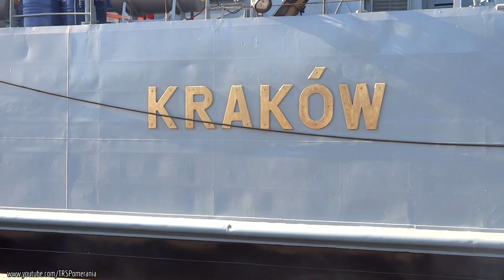ORP Kraków (823) w Gdyni: Święto MW i manewry w porcie // ORP Krakow (823) in Gdynia & maneuvers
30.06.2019 | Okręt transportowo-minowy ORP Kraków projektu 767 typu (typ Lublin), udostępniony do zwiedzania podczas Święta Marynarki Wojennej w Gdyni przy akompaniamencie morskich fal oraz pikniku z zespołem muzycznym 3 Flotylli Okrętów. Zainteresowanie tą ciekawie wyglądającą jednostką było spore, toteż gdy odbijała od Mola Południowego, ruch pieszy na owym molu zwolnił, a nawet na chwilę się zatrzymał... ;)

30th June 2019 | The minelayer-landing ship ORP Krakow (Lublin-class, type/Projekt 767) showcased during the Navy Days in Gdynia; accompanied by sound of sea waves and music band of 3rd Ship Flotilla. Because of her unusual looks, she grabbed some significant attention while leaving the pier, such as slowing down or even stopping the passers-by for some time... :)

Dane techniczne/Technical data:
Typ/Type: okręt transportowo-minowy/minelayer-landing ship
Wyporność/Displacement: 1675 t
Długość/Length:  95,8 m (314 ft 4 in)
Szerokość/Beam: 10,8 m (35 ft 5 in)
Zanurzenie/depth: 2,38 m (7 ft 10 in)
Szybkość/Speed: 16,5 węzła/knots
Zasięg/Range: 1500 Mm/nm
Napęd/Propulsion: 3x silniki/engines Cegielski-Sulzer 6ATL25D (1320 kW/1795 HP x3)